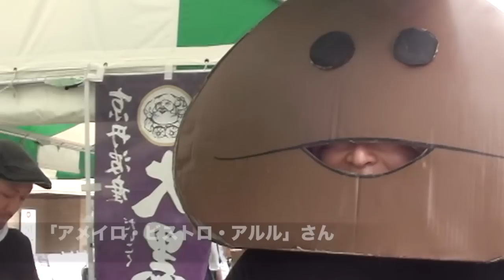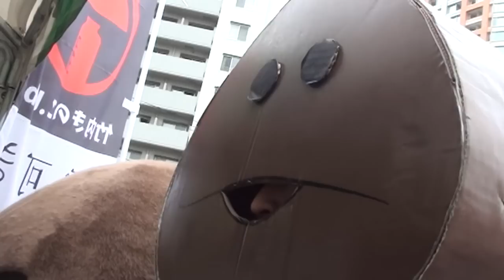【KINO-1グランプリ】7月16日に行われた「KINO-1グランプリ」の様子を公開！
きのこの祭典に「なめこ」がお邪魔しました！

▼「きのこのじかん」KINO-1グランプリ2017開催レポート

ーーーーー